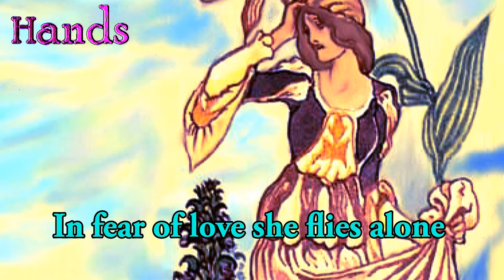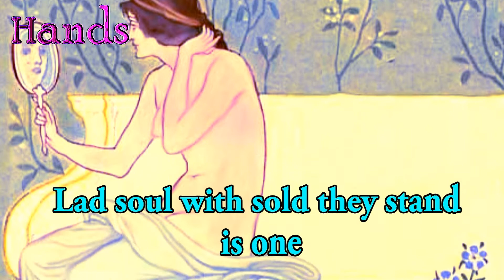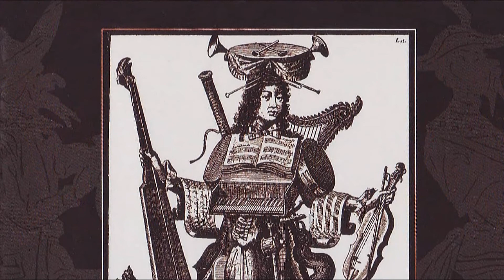Hands - Dreamsearch (with lyrics)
Founded in Dallas, Texas, USA in 1977, Disbanded in 1980, Reformed in 1997
A short lived symphonic American band from Texas whose sound has been compared to Gentle Giant, Jethro Tull,  as well as the inevitable nods to early Kansas.
The band used a wide variety of orchestral instruments including strings and woodwinds, and their songs were characterized by long instrumental passages and mellow, spacey vocals.
Like many progressive American bands of the latter seventies, Hands toured extensively and managed to release a minor-label studio album, but failed to garner much attention and quietly disbanded as the decade drew to a close.
 The label also re-released the band's lone studio album from 1977 though, which did manage to find a small audience in the Midwest.
HANDS deserve recognition in the Archives due to their highly recognizable prog folk sound in the vein of so many seventies American bands, and their revival of that sound with a new lineup in the twenty-first century.